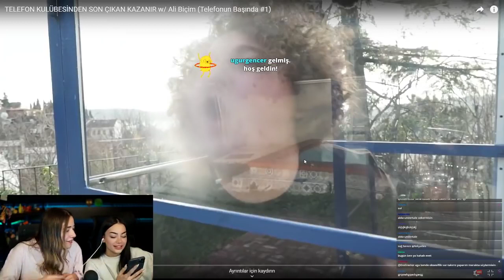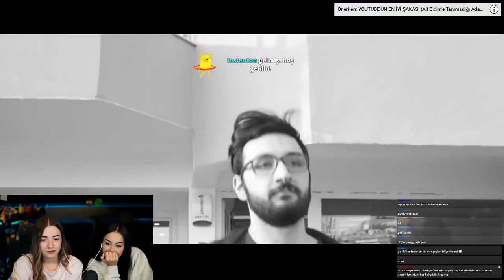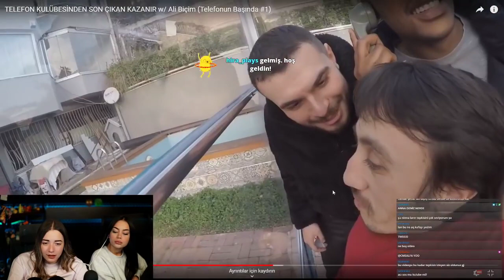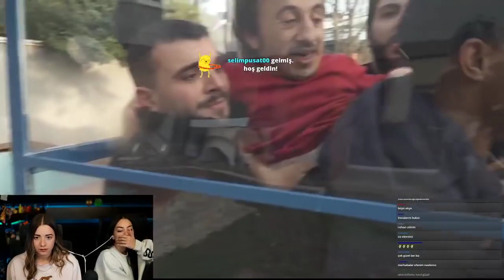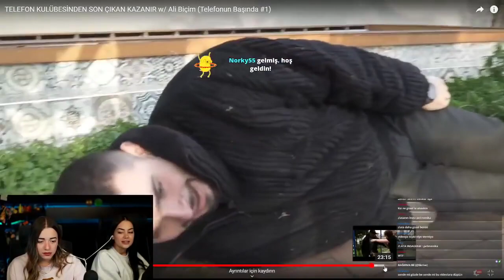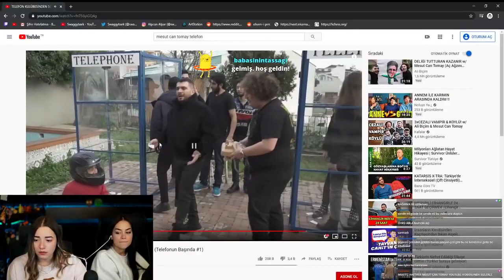MiaFitz Telefon Kulübesinden Son Çıkan Kazanır Ali Biçim Mesut Can Tomay İzliyor :D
Kaliteli mizah içerikleri olan instagram sayfamın linki;

iyi çizimlerimi başkalarının iyi çizimlerini ve yaptığım bazı modellemeleri paylaştığım instagram sayfamın linki;

Rap grubumuzda yaptığımız işleri şarkılarımızı grafiti çalışmalarımızı paylaştığımız instagram sayfasının linki;

Eğlendiyseniz LIKE atmayı lütfen unutmayın ??

Twitch'den kesitler yüklüyorum.

Kaldırılmasını istediğiniz içerikler için mail atmanız yeterli

YAYINLANMASINI İSTEDİĞİNİZ BEĞENDİĞİNİZ KLİPLERİ

MAİL ADRESİNE LİNK OLARAK GÖNDEREBİLİRSİNİZ...

twitch edits,
twitch adam,
twitch mesut can tomay,
twitch komik anlar,
twitch facts,
twitch fails,
twitch montaj,
twitch fail,
twitch ali biçim izliyor,
twitch ayak,
twitch anıları,
twitch anlar,
twitch aynen aynen,
twitch annadeniz,
twitch ali biçim mesut can tomay,
twitch asmr,
a twitch parody cinematic,
a twitch streamer calls me out for hacking,
a twitch parody,
a twitch streamer calls me out for hacking in bedwars live,
a twitch parody cinematic by hoon,
a twitch a day,
a twitch cinematic,
a twitch parody cinematic reaction,
a twitch song,
a twitch streamer dies on stream,
twitch bot,
twitch beyaz futbol,
twitch ban,
twitch berkcan güven izliyor,
twitch beatbox,
twitch binası,
twitch barış özcan,
twitch banned,
twitch beyaz futbol izliyor,
jon b twitching lure,
trick2g lata b twitchcon,
zan b twitch,
bedrock twitch b 52's,
twitch b side,
twitch rivals group b,
queen b twitch,
b lash twitch,
twitch chat ekleme,
twitch corona,
twitch ceza,
twitch cs go,
twitch clips,
twitch can yaman,
twitch corona virüsü,
twitch ceza beatcoin,
big c twitchrp,
twitch thot c,
cwalk twitch,
c elegans twitching,
c'mon man twitch,
c'est quoi twitch,
c'est quoi twitch prime,
bits twitch c'est quoi,
twitch çöplüğü,
twitch çukur,
twitch çıldırma,
twitch çisil,
twitch çghb,
twitch çok güzel hareketler bunlar izliyor,
twitch çınar,
twitch çghb izliyor,
twitch çorba,
twitch çıldırmalık montaj,
behzat ç twitch,
twitch dolunay,
twitch duygusal anlar,
twitch dance,
twitch dinliyor,
twitch durağı,
twitch dans,
twitch dance monkey,
twitch deep turkish web,
d&d twitch,
demolition d twitch,
d&d twitch edition,
initial d twitch,
demolition d twitch highlights,
atil d twitch,
demo d twitch,
d&d beyond twitch extension,
twitch vs cizzle d,
d.va cosplay twitch,
twitch enes batur,
twitch edit,
twitch edits izliyor,
twitch elanur,
twitch en komik anlar,
twitch elraen,
twitch evonmoss,
twitch enes batur dolunay,
twitch evi,
twitch e girl moments,
twitch e girl rant,
e begging twitch,
twitch e nasıl girilir,
worst twitch e girl ever,
twitch e posta değiştirme,
e thot twitch,
twitch e okul,
twitch funny moments,
twitch futbol,
twitch feyzullah,
twitch frikikler türkiye,
twitch futbol izliyor,
twitch figen,
f in chat twitch,
twitch f word,
dunkey twitch f word,
f clips de twitch,
twitchfm,
twitch ghost,
twitch gözde,
twitch geyiği,
twitch gülme krizi,
twitch geçiş efektleri,
twitch great again,
twitch gülmeme,
twitch gökhan öner,
twitch gameplay,
trick2g twitch rivals,
ali g twitch,
twitch yumuşak g,
gfuel twitch,
gman twitch,
twitch pubg,
dama g twitch,
twitch hikayem,
twitch haber,
twitch halı saha,
twitch holmes,
twitch hataları,
twitch high tech,
twitch haftalık derleme,
twitch highlights,
twitch hevesim yok,
twitch hesap silme,
twitch literally h,
twitch ıslık,
twitch ızlıyor,
twitch ırmak,
twitch ırkçılık,
twitch ırl nedir,
twitch'ır,
orkun ışıtmak twitch,
sonat ışık twitch,
rat ırl twitch,
twitch orkun ışıtmak izliyor,
twitch ilayda,
twitch i aşk,
twitch ilyada,
twitch italyanca,
twitch izleyici botu,
twitch isim değiştirme,
twitch izdivaç,
twitch izlenme botu,
twitch izliyor elraen,
i twitch a lot,
i twitch randomly,
i termosifoni twitch,
i 1v1 twitch streamers,
twitch jahrein,
twitch joker,
twitch jagerman,
twitch jagerman izliyor,
twitch just dance,
twitch joker dinliyor,
twitch japonca şarkı,
twitch jrokez,
twitch jungle oynanış,
clips de twitch j joaco,
twitch kahkaha tufanı,
twitch komik anlar izliyor,
twitch kürtçe,
twitch korku oyunu,
twitch kesitler,
twitch kahkaha tufanı izliyor,
twitch kavgaları,
dr k twitch,
doctor k twitch,
mia k twitch,
a.a.k twitch,
twitch k pop,
k bubbles twitch,
twitch k pop izliyor,
k pop tepki twitch,
twitch lol,
twitch leila,
twitch logs,
twitch lol komik anlar,
twitch laz,
twitch levo,
twitch logo yapma,"
twitch leila izliyor,
twitch lol anları,
twitch leecher,
l_ twitch,